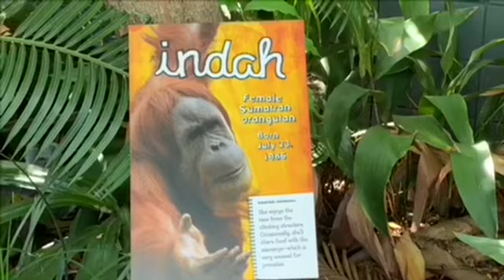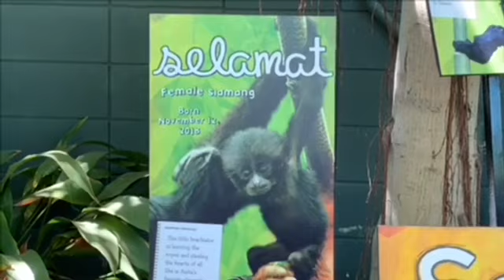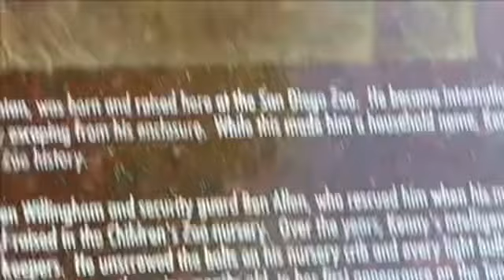Orang-Utans Aisha & Sela play and Family 🌸🦧 Karen Satu, and Indah ❤️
Orang Utan Satu Family and siamang オランウータンとフクロテナガザル

🌸Karen　カレン　June 11,1992
She will stay in San Diego Zoo rest of her life.彼女は生まれた時に心臓に穴があり

🌸Indah　インダ　July 23 1986　Mother of Aisha
インダとは　インドネシア語で”美しい”の意味　Indah means "Beauty" in Indonesia"beauty”in Indonesian

🌸Satu　サチュ　March 26,1995
Satu was born in San Diego Zoo.
Satu means "ONE" in Indonesian

🌸Aisha　アイシャ　メス　October 25,2013

⭐️Unkie　ウンキー　DOB　10/18/1983
He likes to play with orangutan and very friendly personality
When he was 34 years old he had baby Sela

元気で活発な女の子🧡
Free music 甘茶の音楽工房